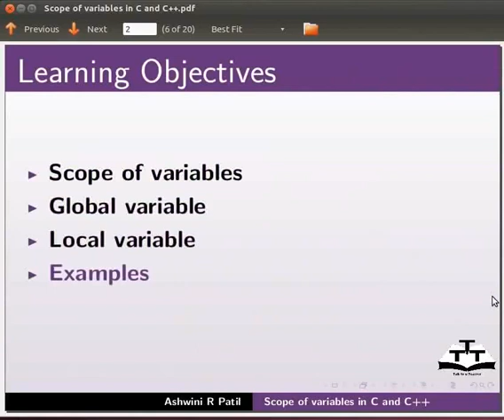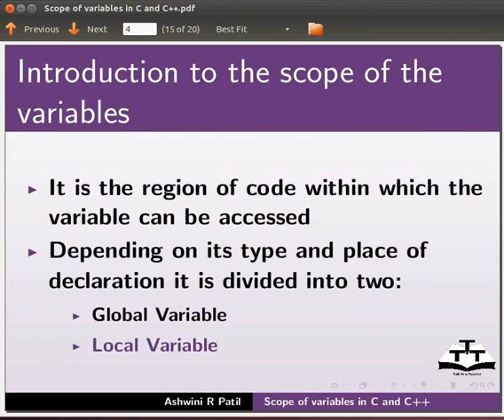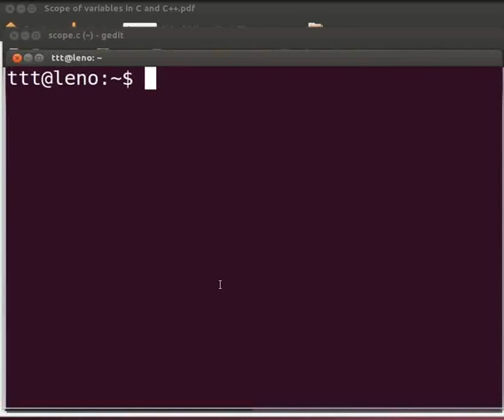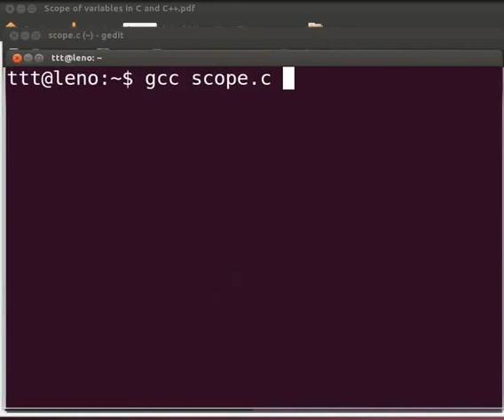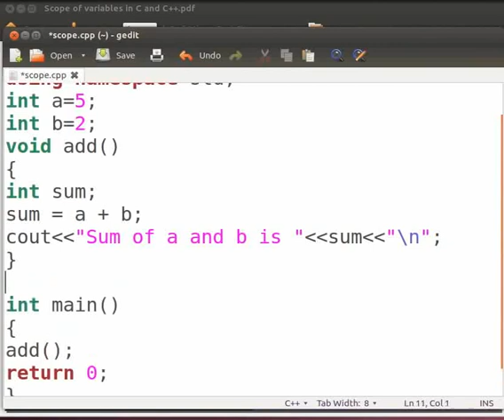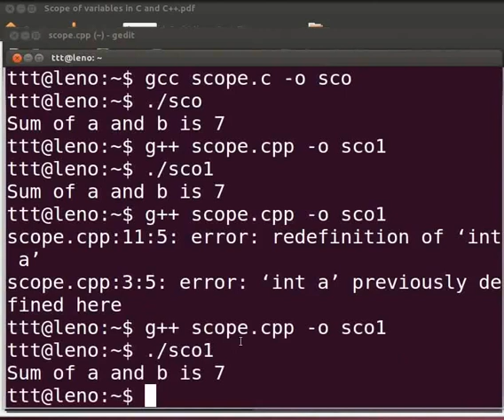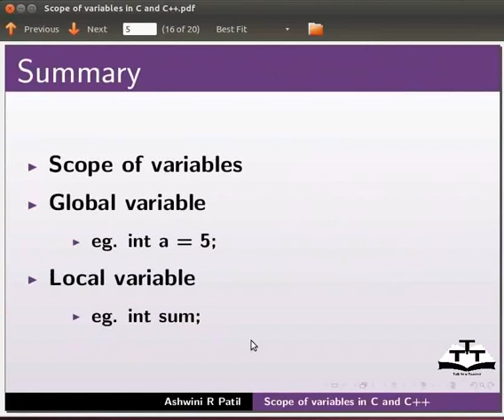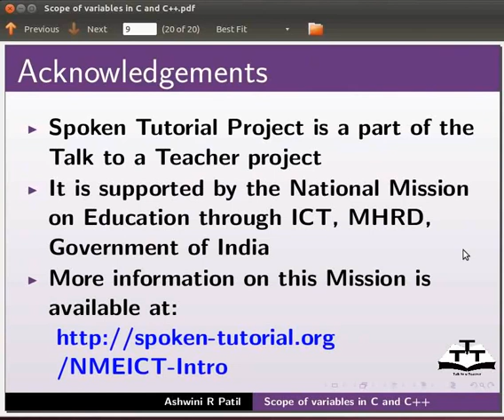Scope Of Variables - Punjabi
Scope of Variables

-Introduction

-Syntax of declaring a variable

--example: data-type var-name;

-Syntax for initializing a variable

--example: data-type var-name = value;

-Scope of variables

-Global variable

-Local variable

-Error